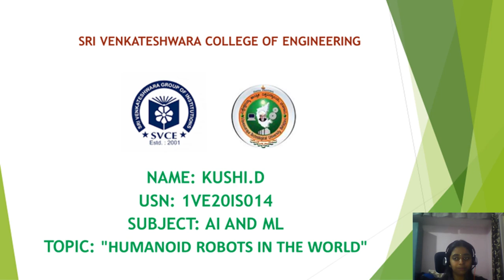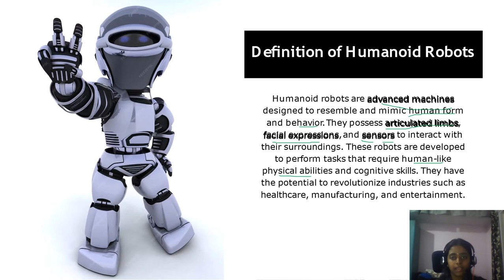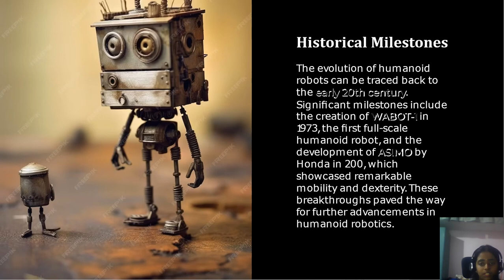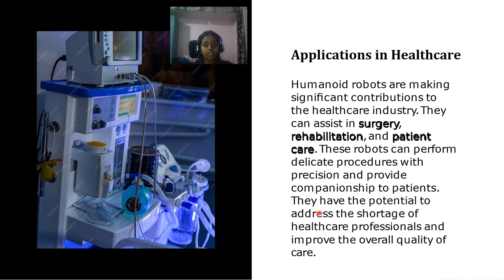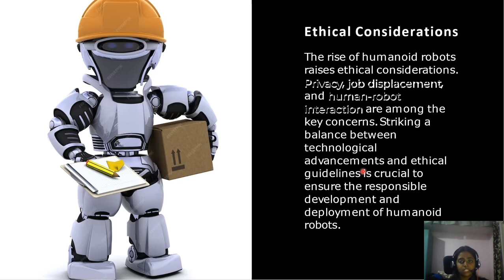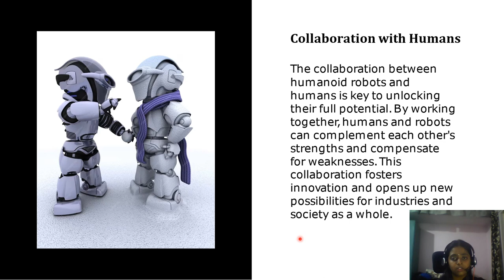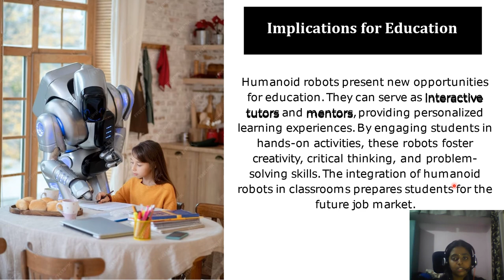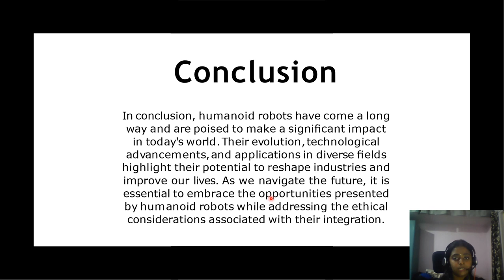HUMANOID ROBOTS IN THE WORLD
Humanoid robots are advanced machines designed to mimic the human form and perform tasks in various fields, from healthcare to entertainment, enhancing human-robot interaction and research in robotics and artificial intelligence.